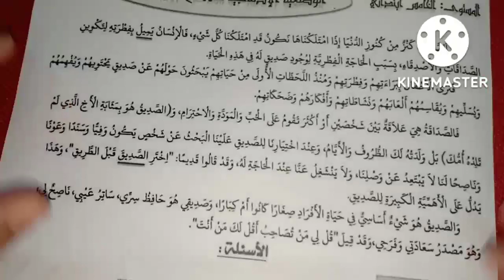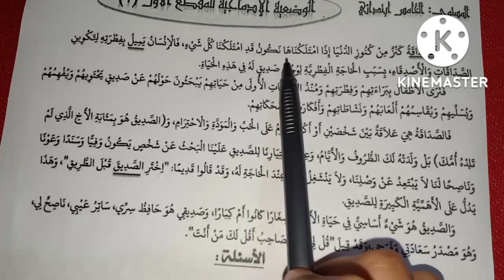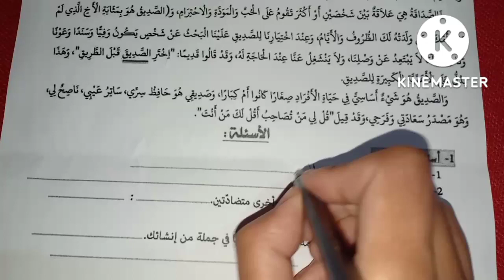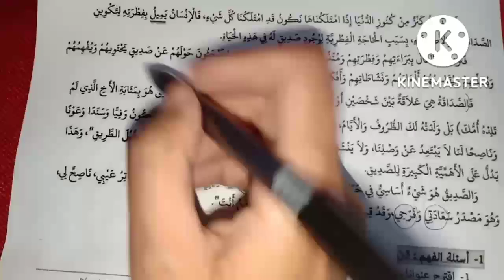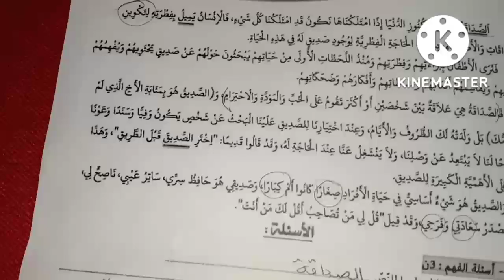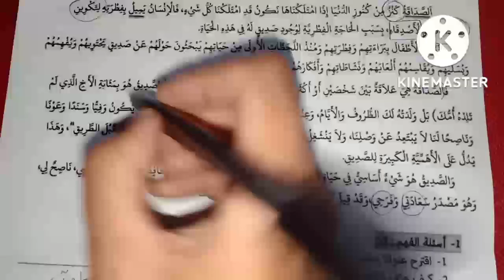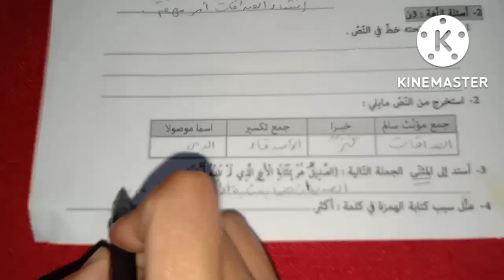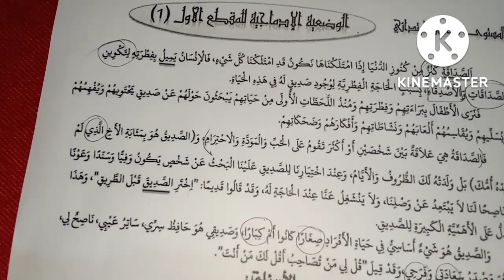السنة الخامسة تقويم للمراجعة الفصل 1 في اللغة العربية مقترح فرض مع الشرح المفصل